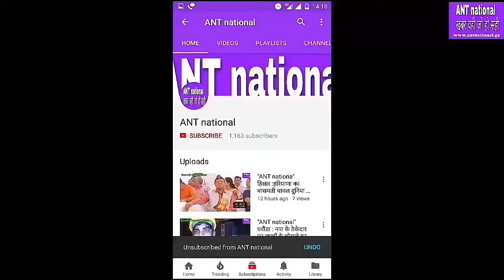चरखी दादरी : राजपूत समाज ने मनाई महाराणा प्रताप जयंती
"ANT national" ख़बर वही जो हो सही,चरखी दादरी : राजपूत समाज ने मनाई महाराणा प्रताप जयंती